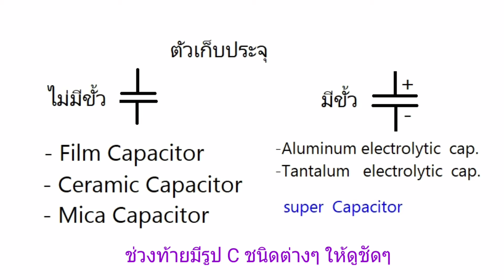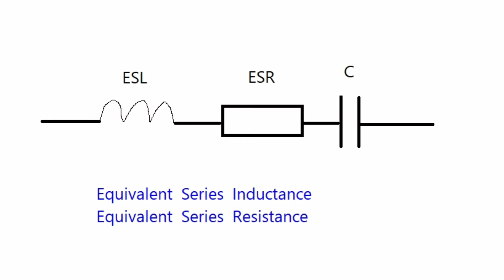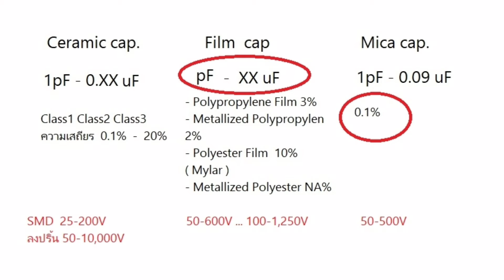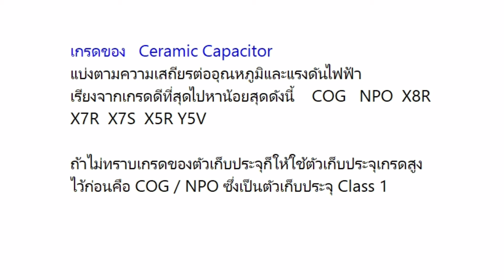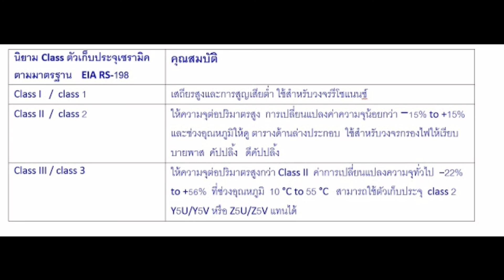การเลือกใช้งานตัวเก็บประจุ คาปาซิเตอร์ ตอนที่ 1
คาปาซิเตอร์    การเลือกใช้งานตัวเก็บประจุ   ตอนที่ 1  เลือกใช้งานคาปาซิเตอร์  Capacitor